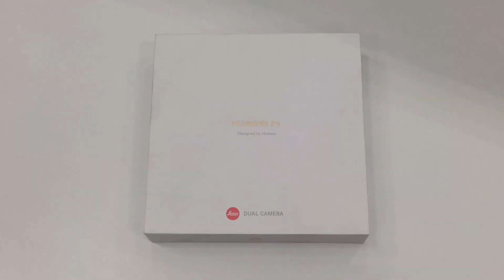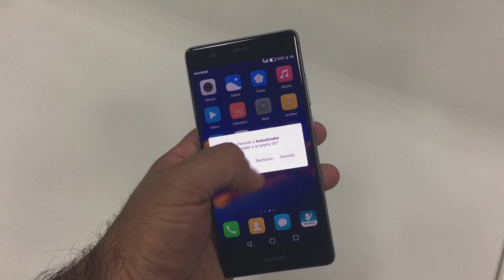Unboxing del Huawei P9 con lentes Leica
Aquí les dejo el rápido desempaquetamiento del esperado teléfono inteligente de Huawei, el nuevo P9. Su principal novedad es que trae una cámara doble en la parte posterior, con lentes desarrollados en conjunto con la prestigiosa empresa Leica.